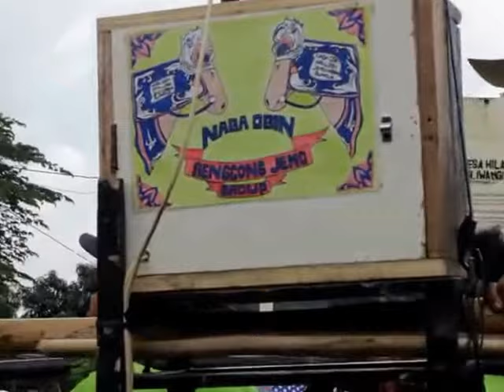VIDEO 14 DOKBUD PESONA ATRAKSI 111 KUDA RENGGONG SUMEDANG 2018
KARYA "PUTRA INSUN MEDAL CHANNEL"